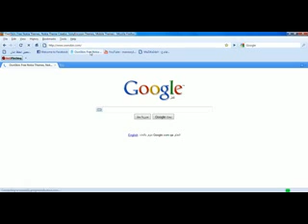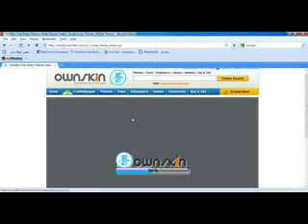How to create a mobile themes?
Ownskin.com is a perfect way to create themes :)